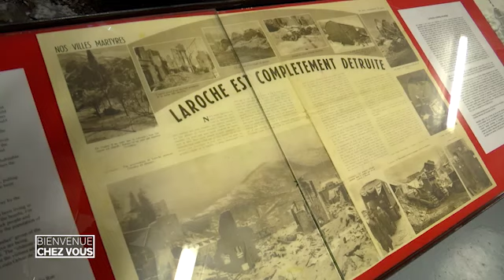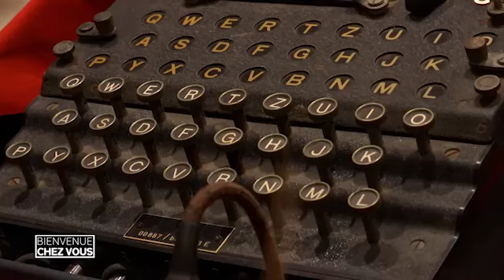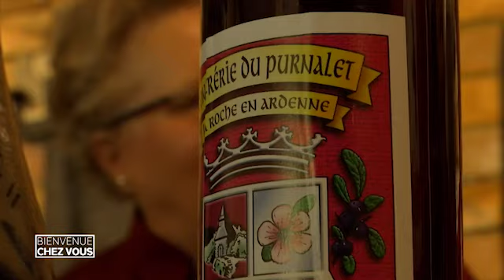Bienvenue chez vous: La Roche en Ardenne, ville d'Histoire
Située dans la vallée de l'Ourthe, la ville de La Roche-en-Ardenne fait souvent le bonheur des passionnés d'histoire par le rôle majeur qu'elle a joué lors de la célèbre Bataille des Ardennes. Son histoire ne se limite pas à cet évènement : elle est également bien connue pour les ruines du château féodal qui la surplombe.